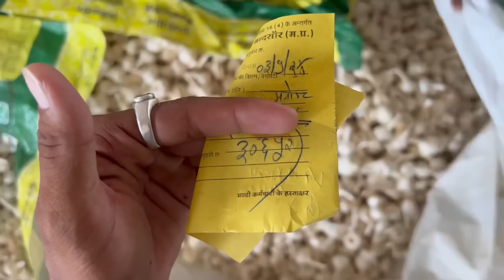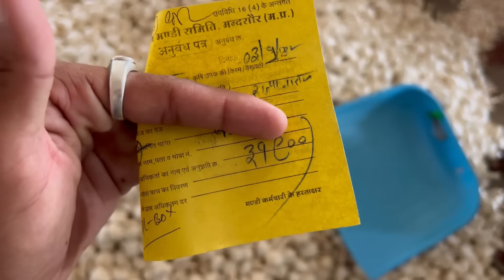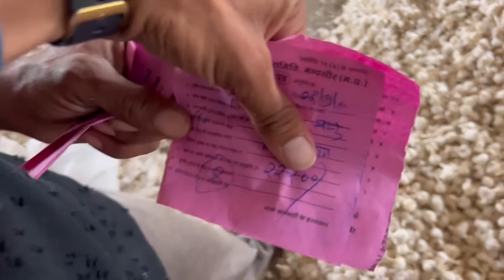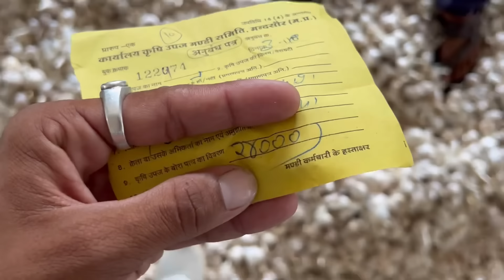मंदसौर मंडी का लहसुन का आज का भाव | Mandsaur Mandi Aaj Ka Lahsun Ka Bhav | Garlic Rate Today | 3 Sep